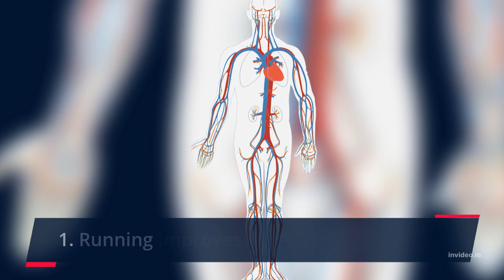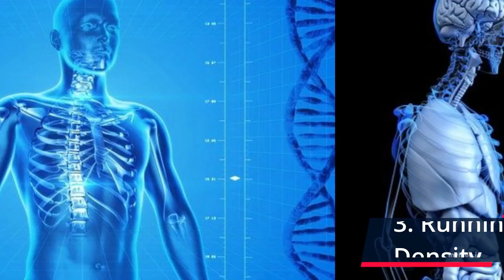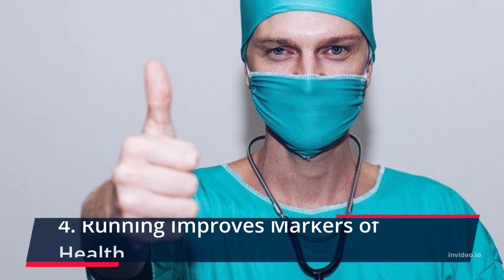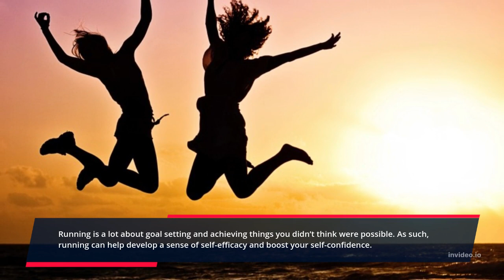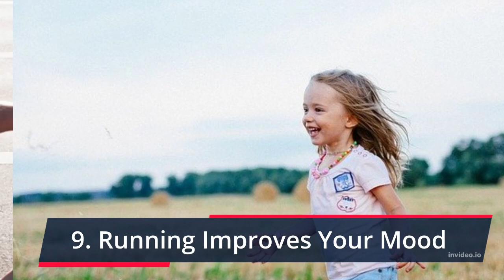Health Facts And Benefits Of Running You Don't Know About - Astounding Facts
Here are some Health Facts And Benefits Of Running You Don't Know About. From enhanced muscles, increased flexibility, longer life, boosted confidence to Improved mood, we are talking all that and more.

Channel Name : I Am Smarter Than You

If you’ve got a thirst for knowledge, you have come to the right place. Whether you are into interesting facts, riddles, fun tests or useful tips for self-improvement videos, there’s something for everyone.